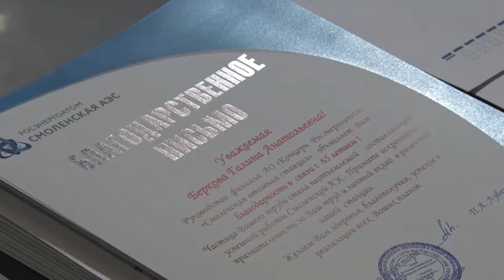Десна-ТВ: Ветераны Смоленской АЭС поздравили своих юбиляров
Ветеранская организация Смоленской АЭС уже более 15 лет ведет активную совместную работу с администрацией станции и организациями города. Их основной задачей была и остаётся социальная поддержка неработающих пенсионеров. Руководство Совета ветеранов САЭС никогда не забывает о своих подопечных и их значимых датах. Каждый месяц проводятся собрания актива, на которых отмечают именинников. Вот и в этот раз, 31 мая, в зале реабилитационного центра собрались заслуженные энергетики, чтобы поздравить юбиляров месяца.